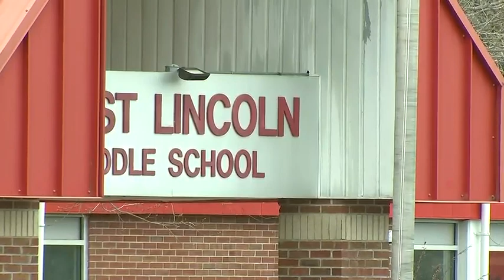Lincoln County substitute teacher caught on camera berating students | WSOC-TV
A Lincoln County substitute teacher has been disciplined after an audio recording was released of her cursing and yelling at students.